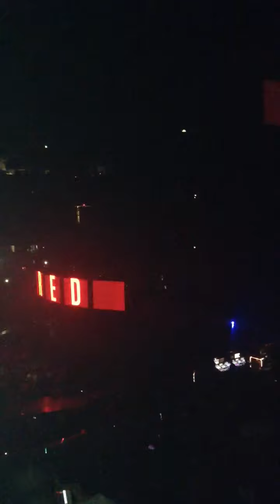Taylor swift "state of grace" - Red tour live at Rexall Place AB - June 25,2013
opening of the red tour